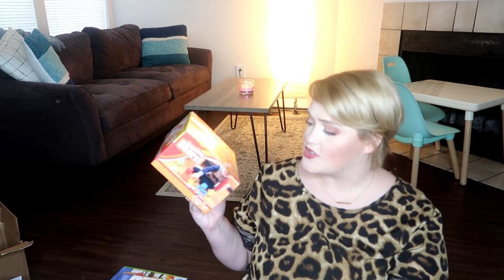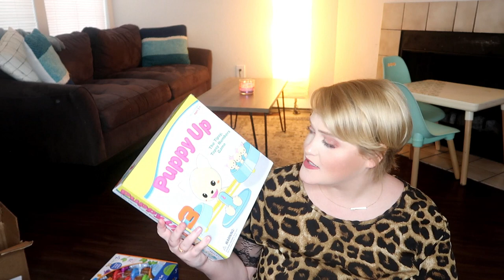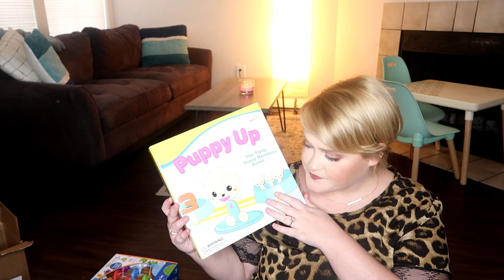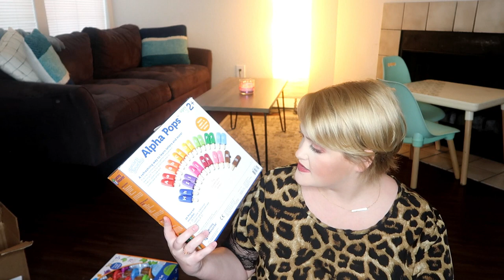AT HOME | HOMESCHOOL | & VIRTUAL LEARNING SUPPLIES || PRESCHOOL + ELEMENTARY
ITEMS MENTIONED:

Magnetic Brick Building Set
Clip Connect Building Set
Puppy Up Scale
Magnetic Dressup
Fine Motor Tool Set
Paint Set
Bear Sorting
Melissa and Doug Maze Puzzle
Alphabet Acorns
Rainbow Crayons
Alpha Pops
Preschool Curriculum
Supply Storage
Chrome Book